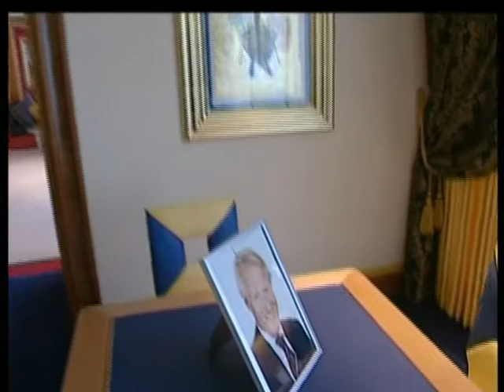DUBAI - Reporter Clas Åkeson